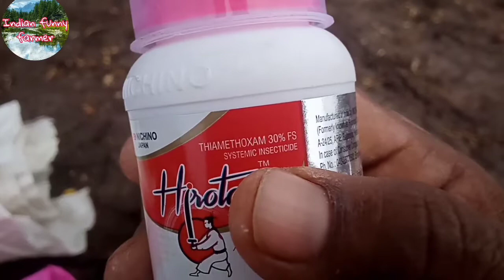बीजप्रक्रिया || बीज उपचार || तुर बीज उपचार || बीज प्रक्रिया कशी करावी || seed treatment ||भाग 1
प्रिय किसान भाईओ हम आपके के लिये ईस चॅनल के माध्यम से आपको निचे दिये गये सभी के बारे में विस्तार सें जानकारी मुहय्या करेंगे.

कपास किंवा अत्याधुनिक खेती/सिताफल/निंबू/केला/मोसंबी/आलं/प्याज/सहजन/अरहर/चना/अमरूद/अंगुर/अनार/चिकु/आम/ज्वार/बाजरा/मक्केई/मुर्गी पालन/पशुओ का घास/मच्छी पालन/गौ पालन/भेड़-बकरी पालन/बेकरी व्यवसाय/वर्मी कंपोस्ट/सोयाबीन/चवळी/मुंग/घेवडा/

इन सारी खेती हो व्यवसाय सबके बारे में आपको एक एक करके जानकारी मिलेगी.

❤️❤️चॅनल को सबस्क्राईब करे
व्हिडिओ पसंत आई हो तो लाईक करें
और व्हिडिओ को शेअर करें❤️❤️

आपके कुच्छ सवाल हैं तो कमेंट्स करें..